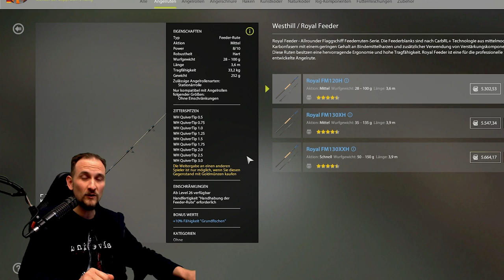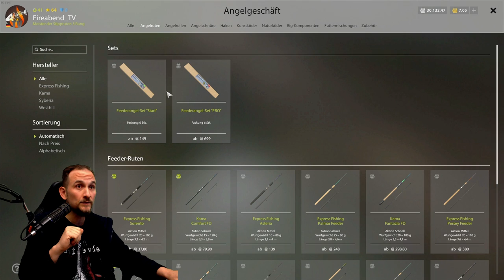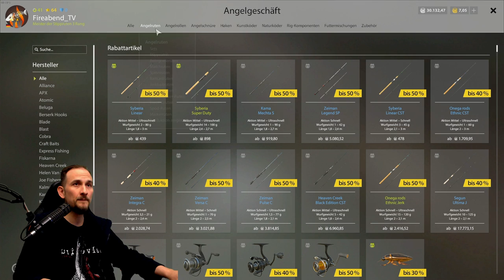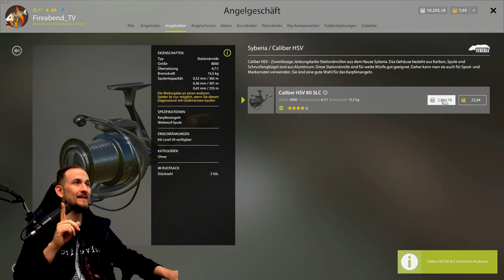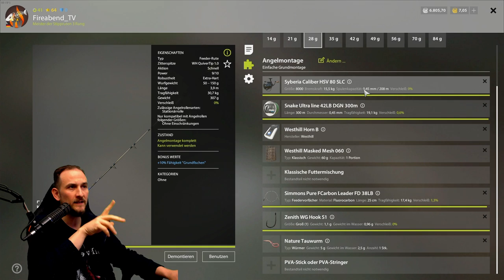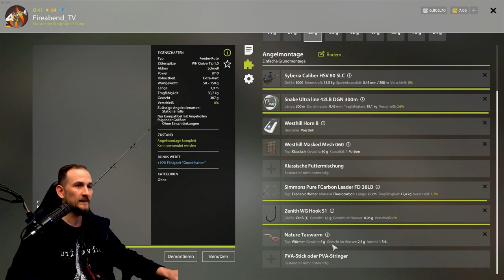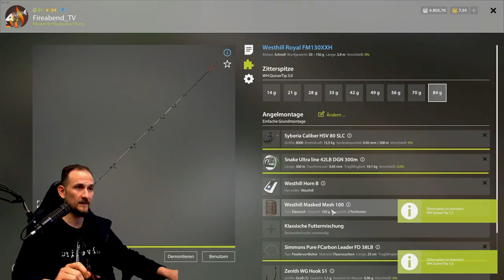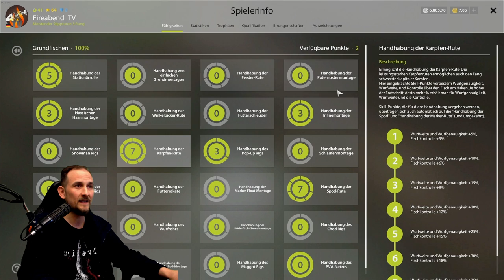Russian Fishing 4 - Die BESTEN FEEDER RUTEN im Game - Feeder Ruten am Wolchow kaufen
Hier findest Du regelmäßig neue Tips und Tricks zu Deinem Lieblings Game. Zu Russian Fishing 4 oder gerne auch nur RF4 genannt findest Du auf diesem Kanal viele Tutorials. Wie startet man in RF4? Anfänger Guide für Grundangeln in Russian Fishing 4 Oder eine Tutorial Serie und Guides zum Spinning in Russian Fishing 4. Welche Feeder Rute kaufen? Feederruten am Wochlow kaufen. Zu vielen weiteren Simulations Games gib es immer mal kleine Video Serien die ich auch Live auf Twicht spiele. Hier findest Du ausführliche Erklärungen. Aber auch Fails und Wins aus dem Stream! Petri zusammen

▬▬ Meine Games ▬▬▬▬▬▬▬▬▬▬▬▬▬▬▬▬▬▬▬▬▬

▬▬ Mein Equipment ▬▬▬▬▬▬▬▬▬▬▬▬▬▬▬▬▬▬▬▬